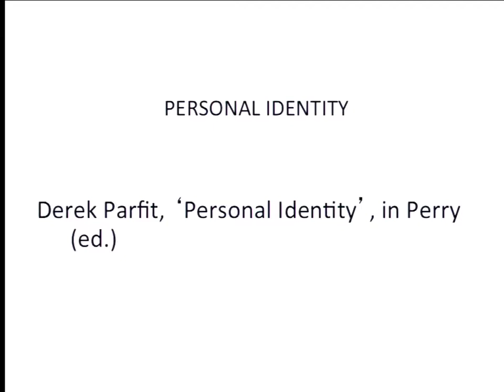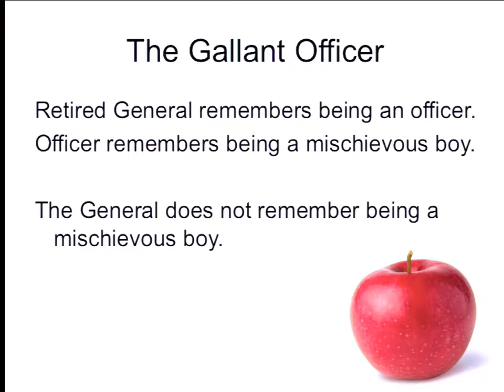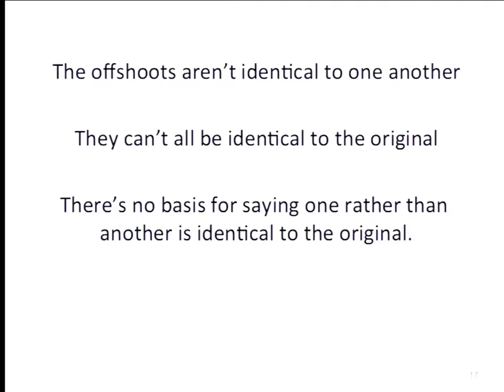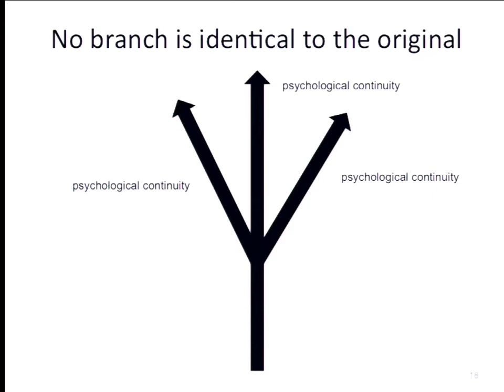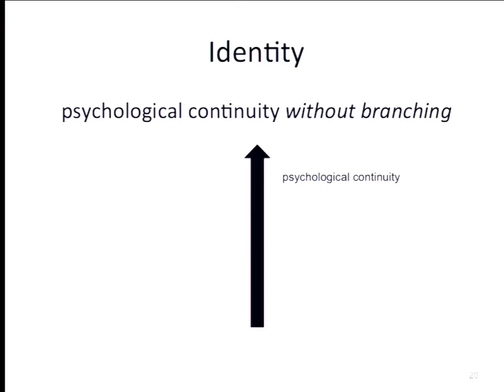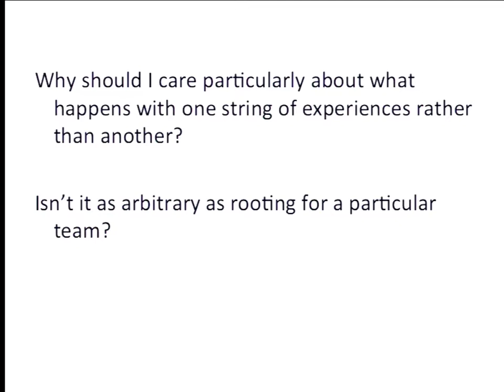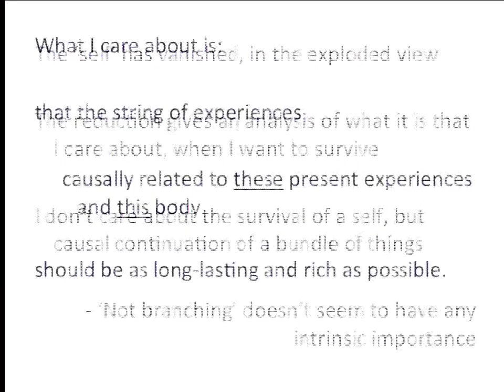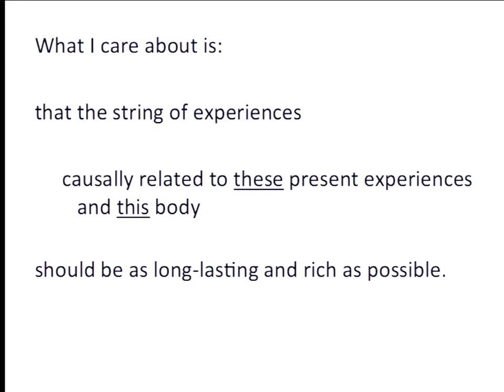Philosophy 3 Lecture 22 Derek Parfit's "Personal Identity" II